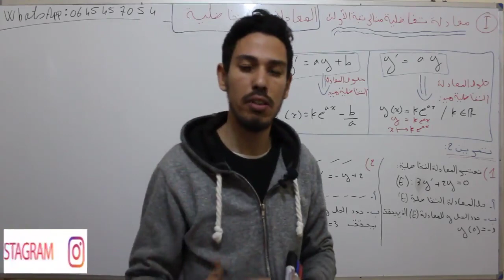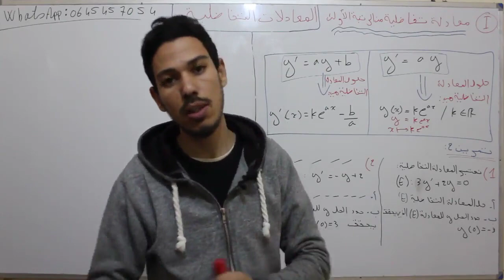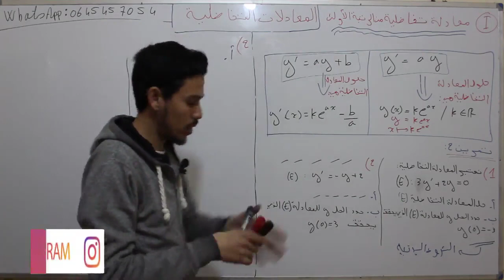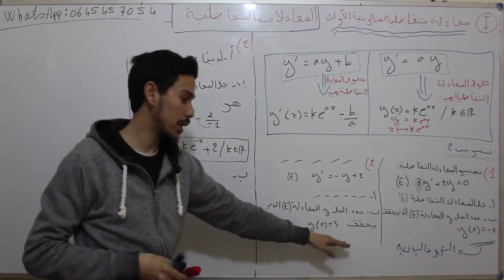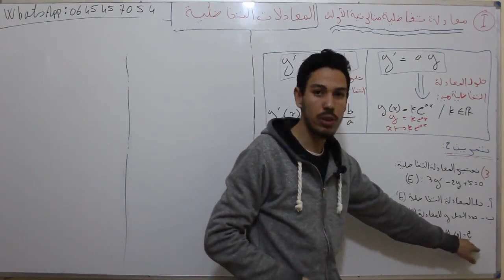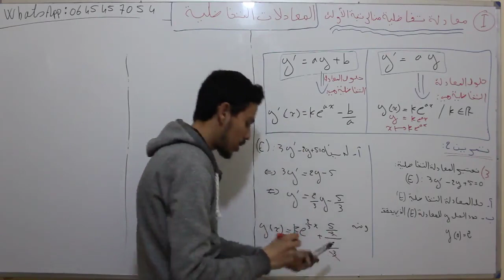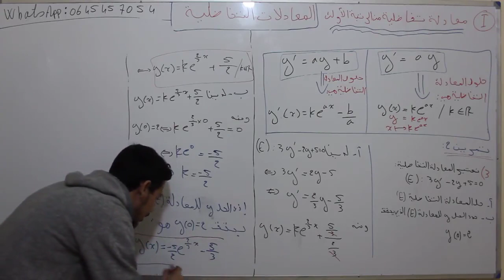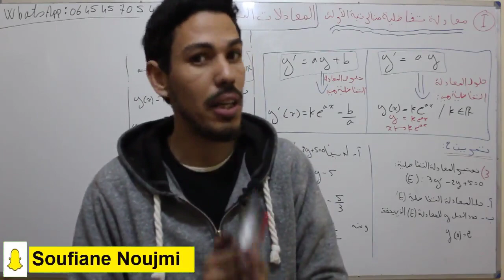الثانية بكالوريا :درس المعادلات التفاضلية|شرح مبسط مع تصحيح تمارين في المعادلات التفاضلية [الجزء 2]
الثانية بكالوريا :درس المعادلات التفاضلية|شرح مبسط  مع تصحيح تمارين للمعادلات التفاضلية [الجزء 1]

شرح الدروس و تصحيح تمارين و فروض وامتحنات و نصائح في المجال الدراسي من
                                                                            . طرف الأستاذ الشاب سفيان نوجمي

لدعمنا من أجل تحسين جودة الفيديوهات و شراء معدات التسجيل :

+ عنوان  لتقديم دروس الدعم و التفوق في الرياضيات : بمدينة أسفي ونواحيها
                                          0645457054  :  رقم الواتساب لتوصل و ترك رسائلكم  +

 :   شاهد أيضا  #